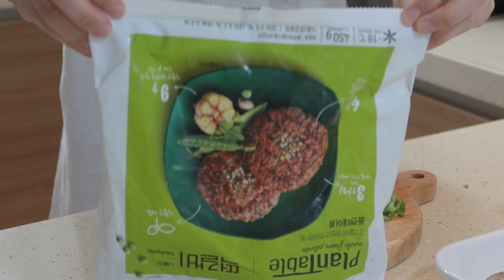(sub) 집밥 잘 챙겨 먹는 집순이 브이로그 | 당근라페 토스트, la갈비, 비건 떡갈비 솥밥 etc.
어쩌다 보니 한식 위주인 이번 주 집밥 븨로그..
재미있게 봐주시고 즐거운 설날 보내세요!
설날 핑계로 맛있는 거 많이 챙겨드셔요..😋

Filmed, edited by nemo.

ㅡ cam/sofware : cannon g7x mark3, iPhone 12 Pro max, adobe premiere pro (color graded)

♪ copyright
Music by Mason Murphy, Becca Violet, Parker Rudd - Won't Give up on You